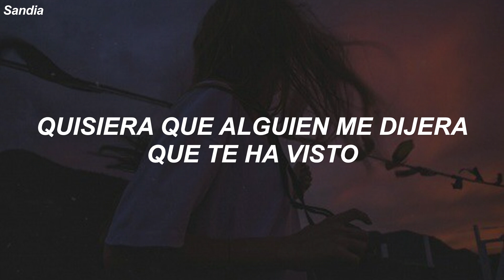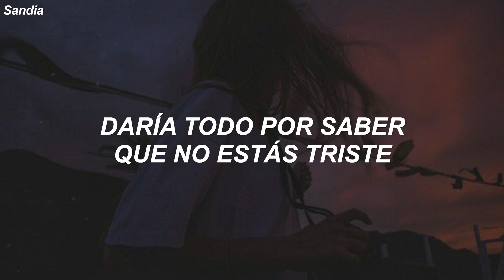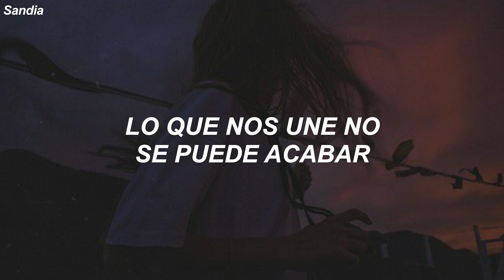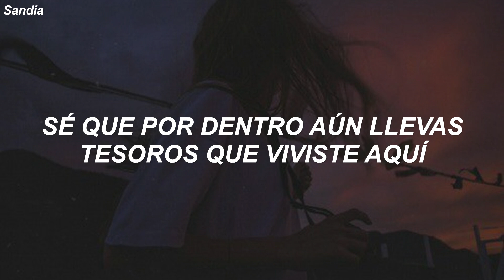canción para llorar por tu ex por las noches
🎶 Canción: Vazquez Sounds - Cuando la Noche Llega

[Letra]

Recuerdo el día inesperado en que partiste
dejando todo sin voltear atrás te fuiste
quisiera que alguien me dijera que te ha visto.
que tu mirada sigue llena de ese brillo
que no la estás pasando mal
que tu sonrisa sigue igual

y que no somos sólo un recuerdo más
cuando la noche llega
yo sólo estoy pensando en ti
se que por dentro aún llevas
tesoros que viviste aquí
Llegarás
Reiré

Llorarás
Lloraré
con mi abrazo en la puerta estaré
yo seguiré esperándote

son tantas las historias bellas que escribiste
daría todo por saber que no estás triste

Llegarás
Reiré
Llorarás
Lloraré
yo seguiré esperándote
el tiempo no me ayudará a olvidar
lo que nos une no se puede acabar
se que por dentro aún llevas tesoros que viviste aquí
Llegarás
Reiré
Llorarás
Lloraré
yo seguiré esperándote.